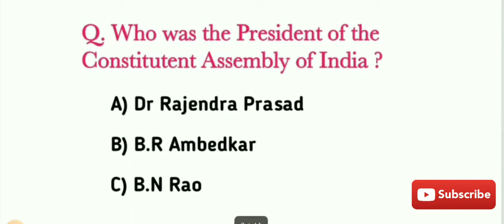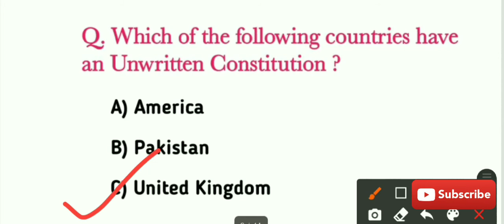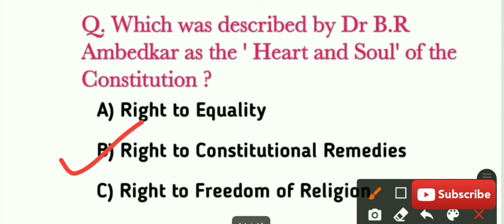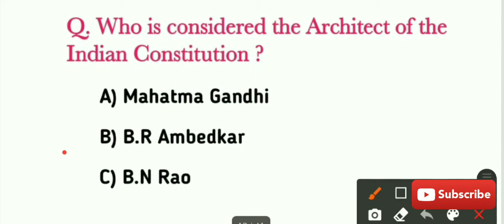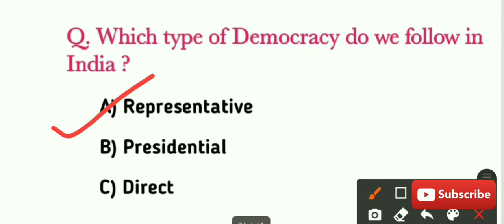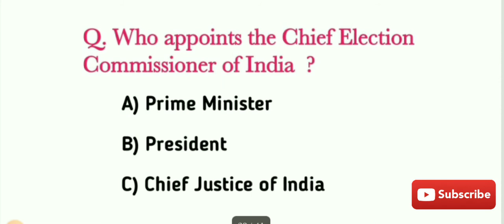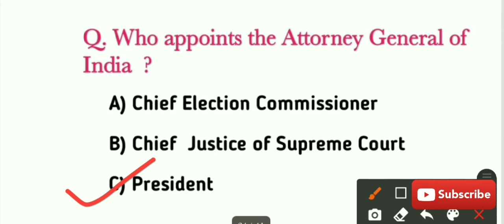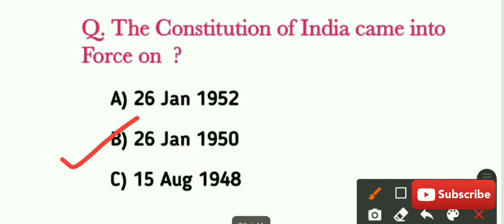Indian Constitution/ Current Affairs / Assamese Gk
Your quaries

Current affairs for Assam police ab/ub exam
general knowledge for Asssm police exam
 Current affairs for Assam Agriculture exam
general knowledge for Asssm agriculture exam
  Current affairs for Assam Forest exam
general knowledge for Asssm forest exam
 Current affairs for Assam Health exam
general knowledge for Asssm health exam
Current affairs for Assam Handloom & Textile
general knowledge for Asssm handloom & textile
 Current affairs for  Assam Vatenairy exam
general knowledge for Asssm vatenairy exam
 Current affairs for Assam Irrigation exam
general knowledge for Asssm irrigation exam
 Current affairs for Assam pnrd exam
general knowledge for Asssm pnrd exam
 Current affairs for Assam PWD exam
general knowledge for Asssm pwd exam
  Current affairs for Assam Water Resource
general knowledge for Asssm water resource
  Current affairs for Asssm Highcourt exam
general knowledge for Asssm highcourt exam
 Current affairs for Assam Secratariat exam
general knowledge for Asssm secratariat exam
 Current affairs for Assam TET exam
general knowledge for Asssm tet exam
  Current affairs for Assam Social Wealfare exam
general knowledge for Asssm social wealfare exam
Current affairs for Assam Pet exam
general knowledge for Asssm Pet exam
general knowledge for bank exam